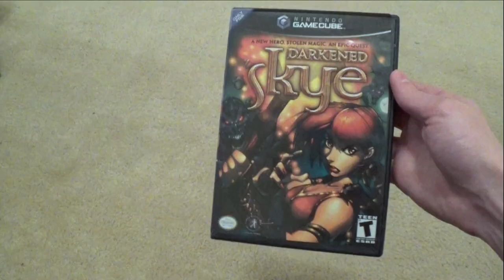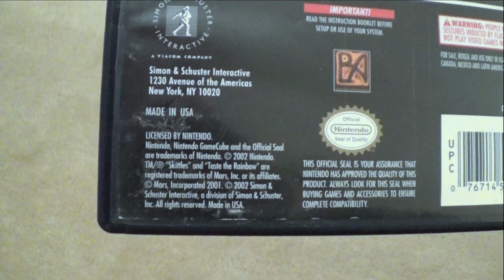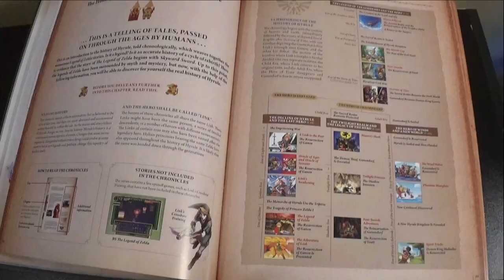Darkened Skye (Gamecube) Game Dingo Review [Ep. 20]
A review of Skittles' official game: Darkened Skye for the Nintendo Gamecube.  This is a 3D action adventure title starring the character Skye and her journey to save the rainbow.